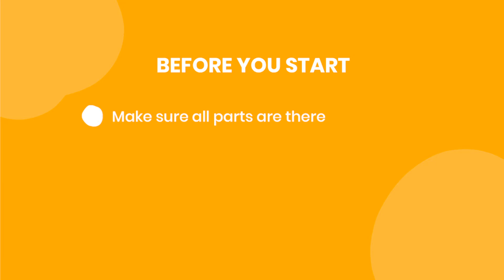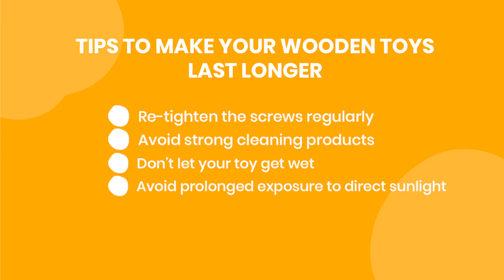Coco Village | Tuxedo Workbench - It's Child's Play!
This is the official assembly instructions video for Coco Village's Tuxedo Workbench.

Last updated : November 2020. Toys purchased before that date may be differently designed.